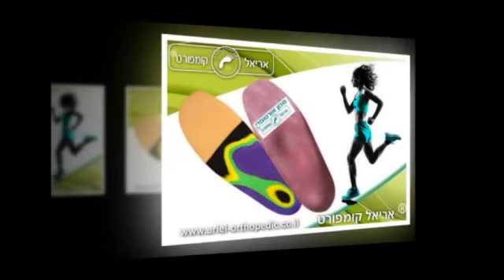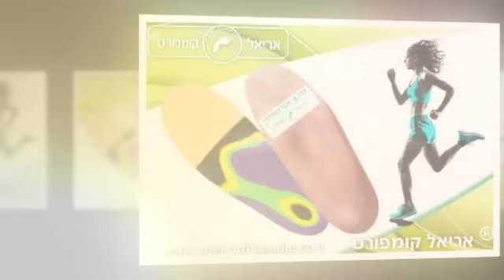מדרסים לריצה.מכון המתמחה במדרסים לריצה.מדרסים לריצה הטובים, האיכותיים והמתאימים ביותר עבורכם.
מדרסים לריצה.מכון המתמחה במדרסים לריצה.מדרסים לריצה הטובים, האיכותיים והמתאימים ביותר עבורכם.מדרסים לריצה בהתאמה אישית